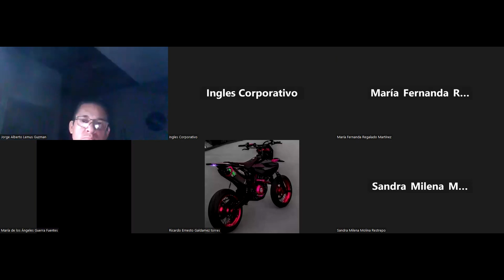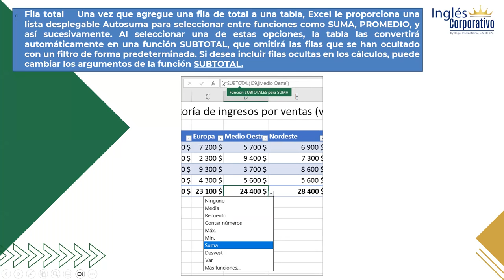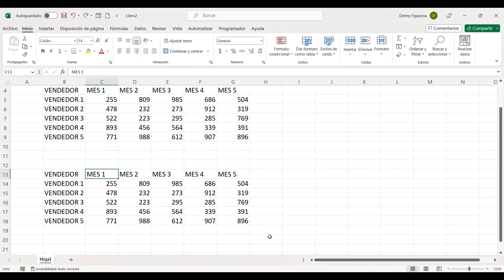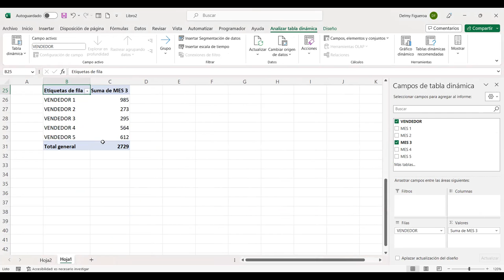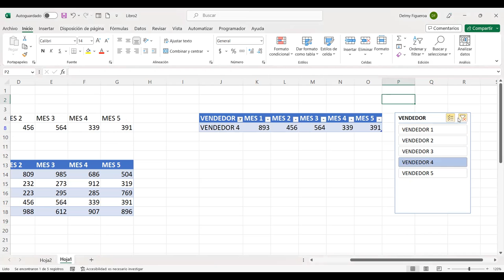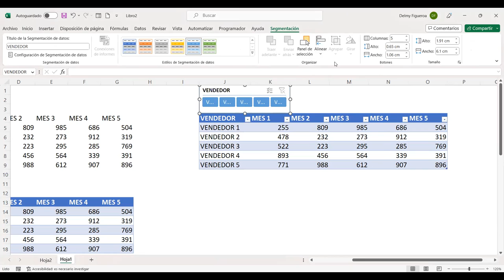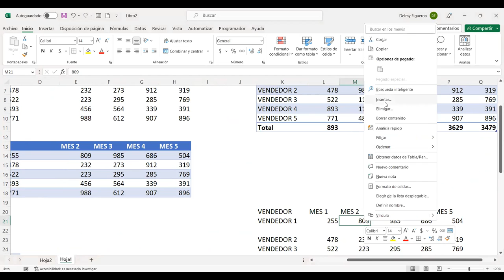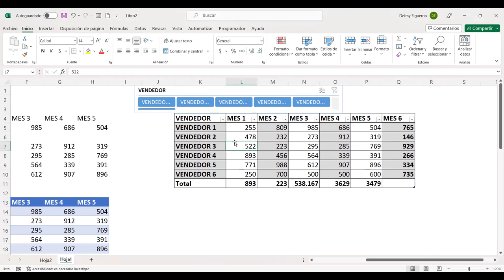SESION 13-8/5/2023-EXB-01-7-8-PM-04-23-FIGUEROA-COMANDO TABLAS